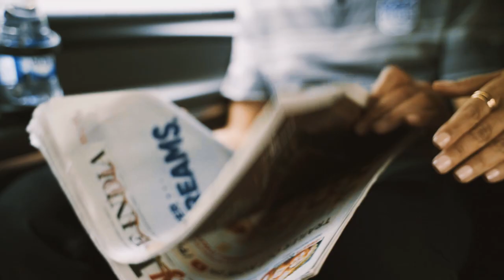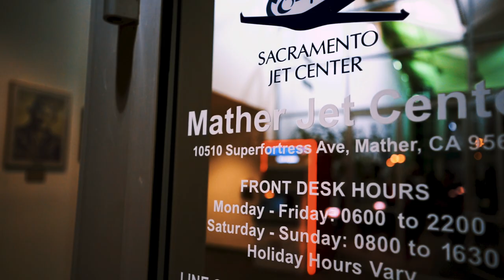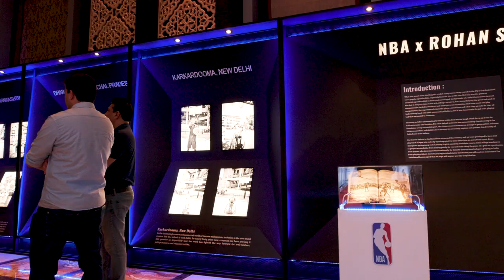Sacramento Kings: Making of India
Learn the story of how the Sacramento Kings helped bring basketball to the country of India.